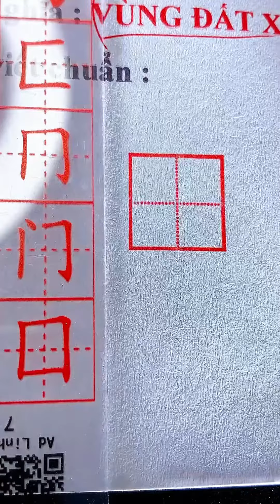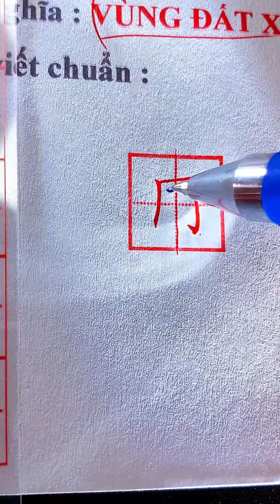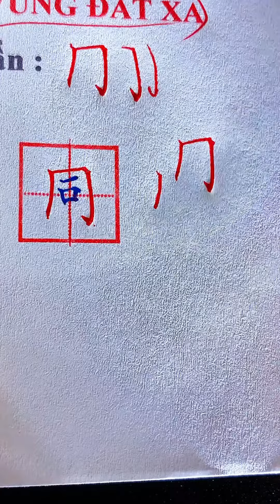13, BỘ QUYNH - Vùng biên giới xa, hoang địa